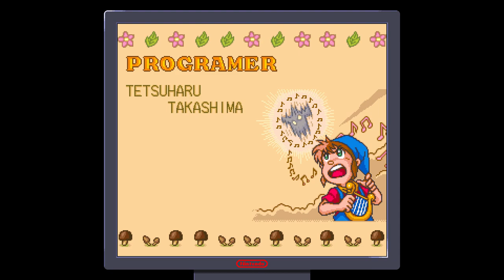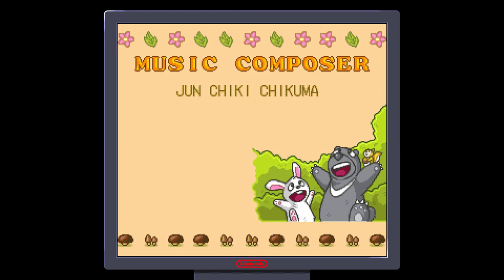DoReMi Fantasy [English Translation] | Super Nintendo / SNES | MiSTer Playthrough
A playthrough of DoReMi Fantasy for the Super Nintendo.

Credit to RPGONE and everyone else involved with the translation patch.